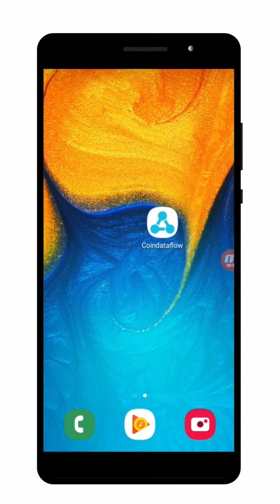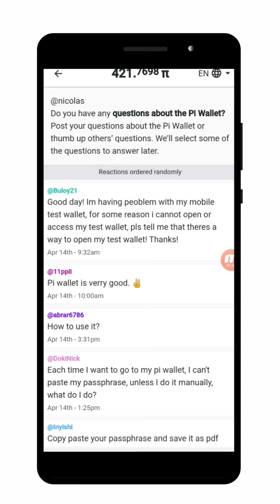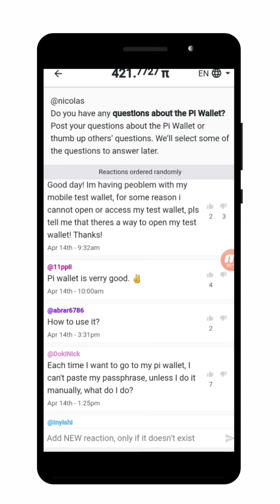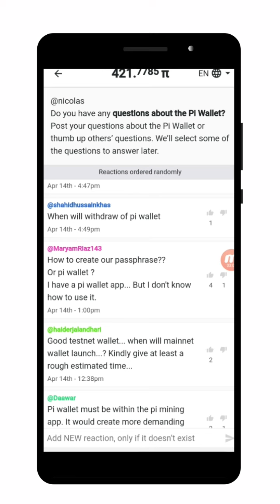pi new update | pi wallet question | pi mobile wallet question | pi value and withdraw | urdu |Hindi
Hello dosto aj ki is video me btao ga ke hum apna pi wallet kaise create kar sakte hein or aj ki date me pi network ki kia update ai he or hum pi ki team se kaise question kar sakte hein puri detail is video me btao ga.